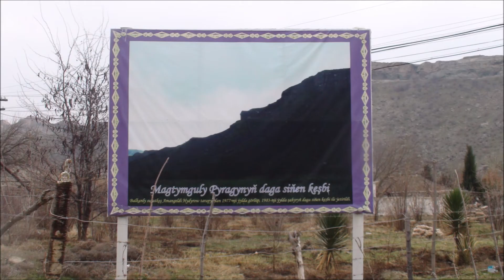Türkmeistan Ata Watanym ,Türkmensahra Türkmenilim, Döwletgeldi Ökdür ogly Pyragyny Gören Daglar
Türkmeistan Ata Watanym Türkmensahra Türkmenilim Türkmen aydymy - aydyar Hormatly : Döwletgeldi Ökdür ogly  Pyragyny Gören Daglar